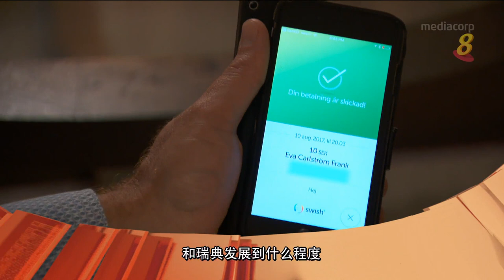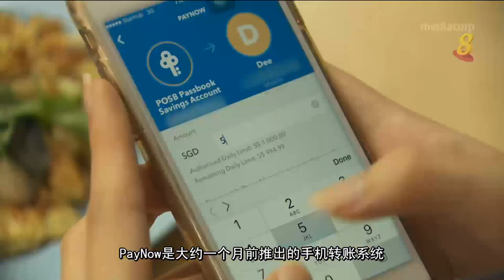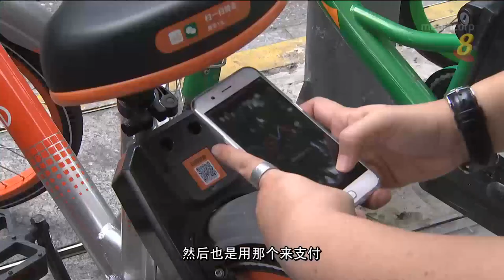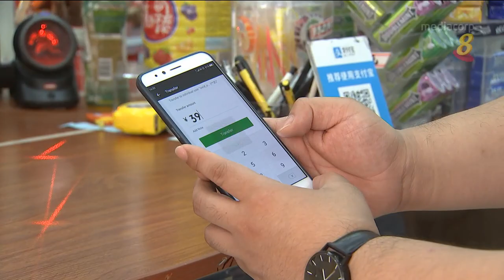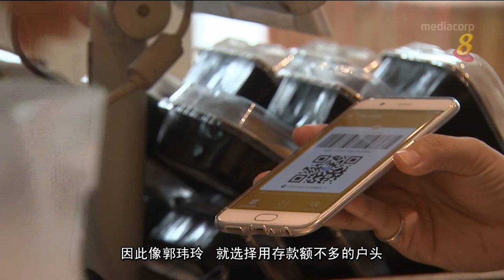在中国无现金生活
中国是无现金支付方面领先的国家，在那里人们几乎可以只要带手机出门就能处理所有支付。据统计，中国去年的移动支付款额达到38万亿人民币，或接近7万8000亿新元，超过中国经济规模的一半，比美国多出50倍。《财经追击》到上海，了解在当地生活的新加坡人怎样过不用现金的生活。&nbsp;